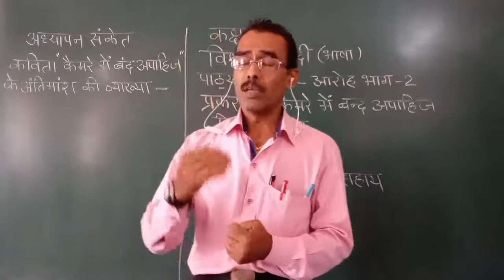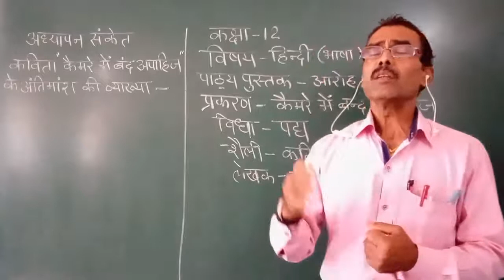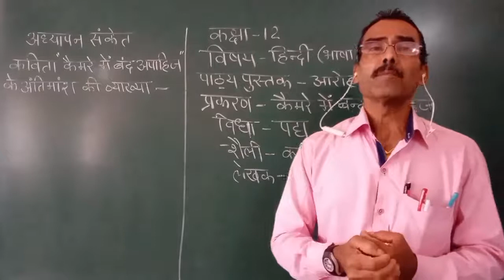SJS - NGH Class 12 HINDI - 06